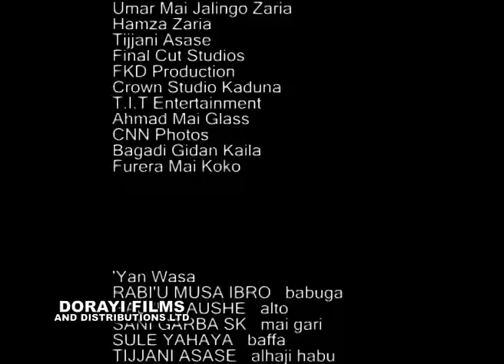SIRIKI 2 - (TUNA BAYA) HAUSA FILM COMEDY Rabilu Musa Ibro